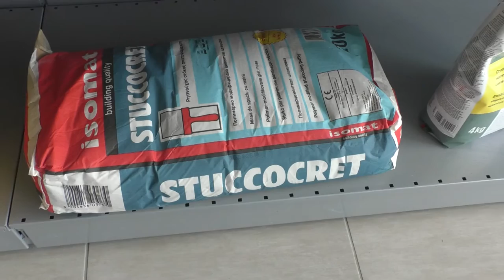Guadeloupe Expo 2024 : Le Palais des Sports du Gosier se Transforme en Temple des Salons